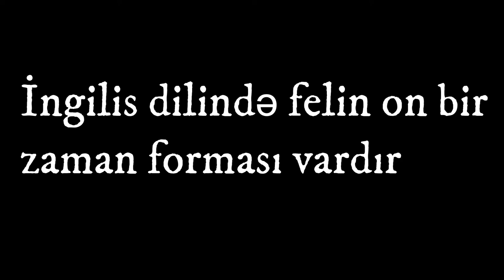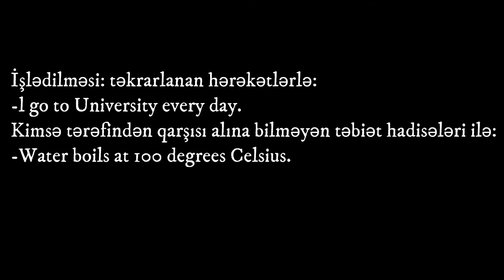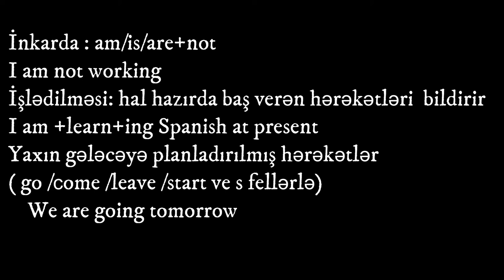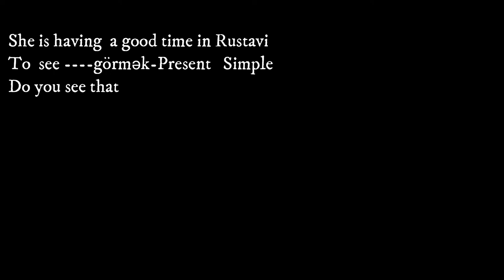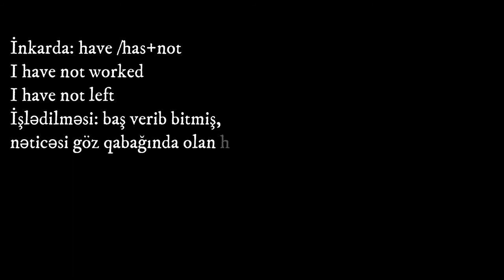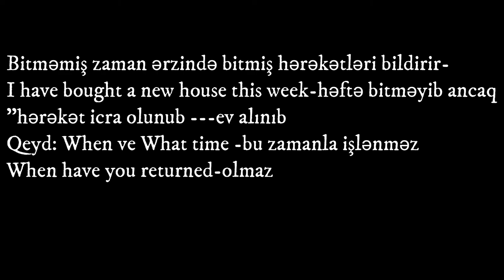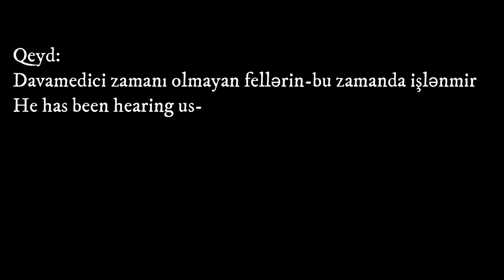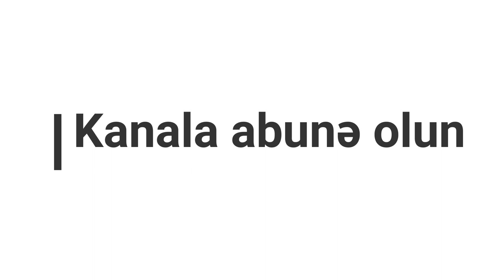Feilin zaman formaları | buraxılış imtahanı 2023 | Mahirə Məmmədovanın izahında feilin zamanları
Felin zaman formalari
Bu kanalda İngilis dili ilə bağlı həftəlik videolar yüklənir, kanalda olan hər bir video müxtəlif mənbələrin,
kitabların analiz olunması ilə ərsəyə gətirilir, buna görə də kanalımızın izləyiciləri üçün mövzuları rahat başa dümək üçün əla imkan yaranır. Əməyə qiymət vermək istyən izləyicilərə "Abunə olun"  xahişimizi
çatdırmaq istəyirik, daha çox insana videolarımızın çatması üçün zəhmət olmasa videolarımızı paylaşın. bizdə faydasız video yoxdur və izləyəcəyiniz hər bir video ingilis dili öyrənmək baxımından faydalı kimi bilinərək tərəfimizdən seçilir.Diqqətiniz üçün təşəkkürlər.